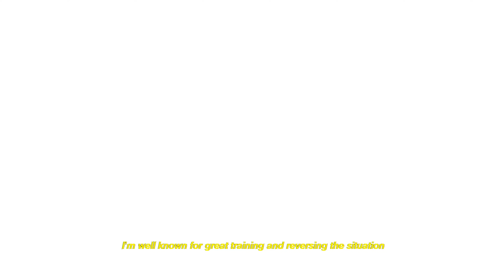Original Content from the heart of Muay Thai I Fightlore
Original Content from the heart of Muay Thai